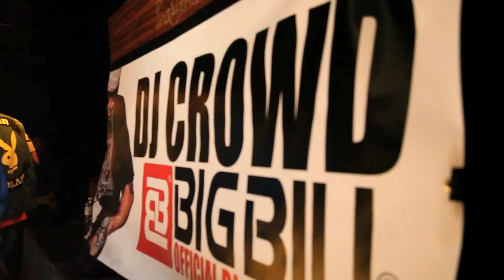RAEKWON DJ CROWD REAL CITY TV EXCLUSIVE 2010 (WU CANADA)